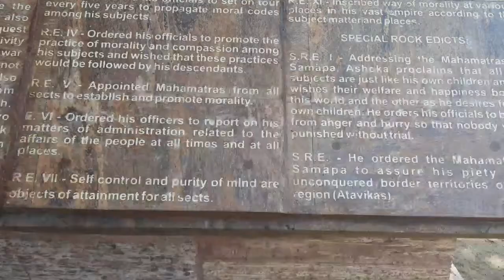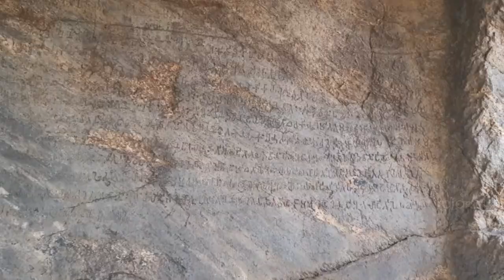PURI 5 # Puri sightseeing # Tour after lockdown # In Bengali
Dhauli , Udaygiri, Khandagiri , 64 yogini temple , is top tourist attractions near holy city Puri. You can explore this sights by package tour from Puri. If you visit by your own cab from Bhubaneswar you will explore more sights . Visit Nandandankanan in full day tour.

Follow Instagram: Rajarshi Bhanja